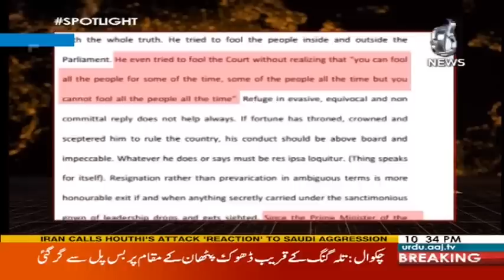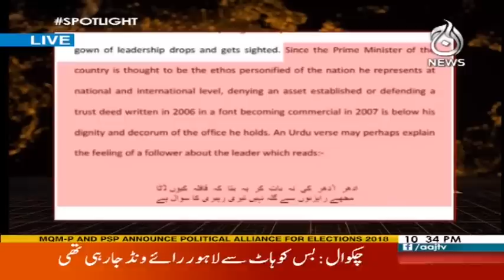Kamal Ho Gya - Kamal Aur Sattar Aik Ho Gae - Spot Light 8 November 2017 | Aaj News